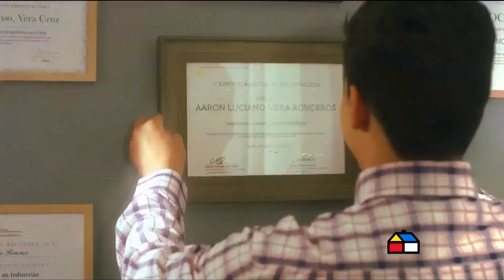SODIMAC 'Empecemos Por Casa' (2018)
Comercial de Sodimac Homecenter: “Porque cuando mejoras tu mundo, el mundo de todos mejora” Hagamos un mundo mejor.